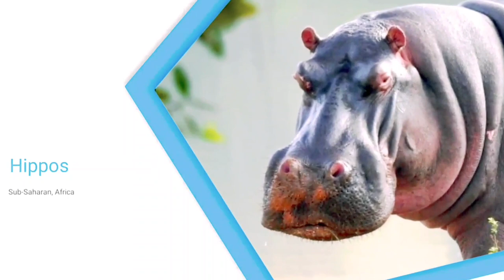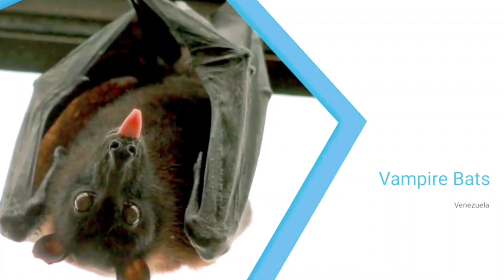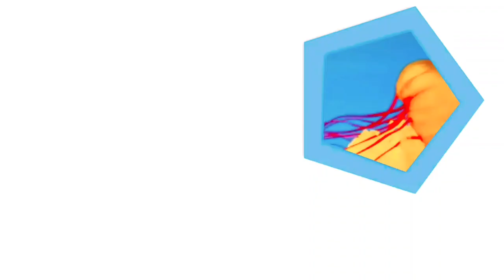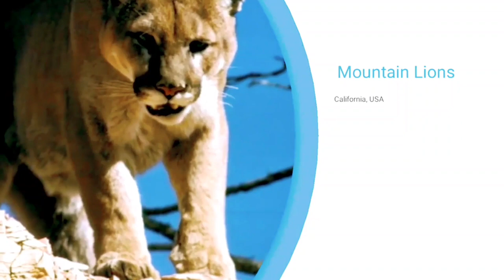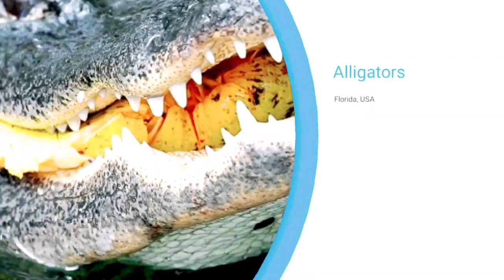Top Ten Deadliest Destinations for Animal Attacks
Compilation of the deadliest places to visit with the most animal attacks. Find out if your favorite travel destination is one of them. What to do when confronted by wild and ferocious animals. Watch and find out.